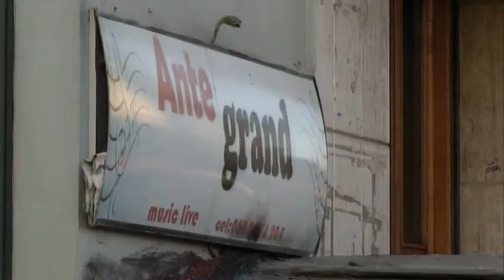Masakra në Tiranë. Lirohet Alban Ballcaj